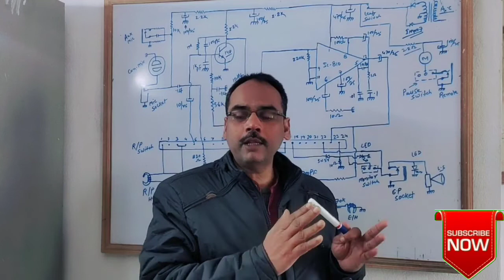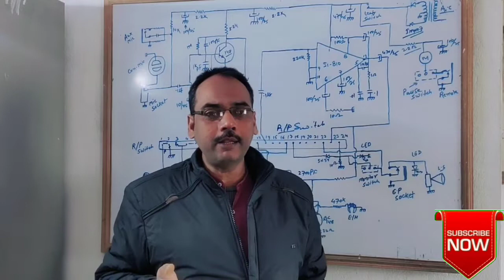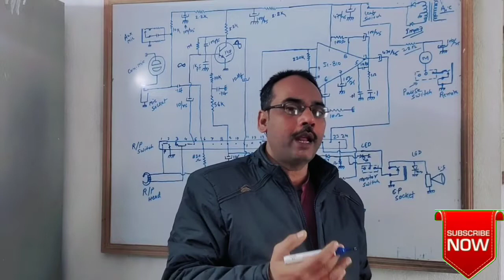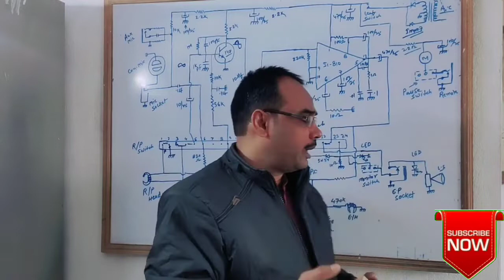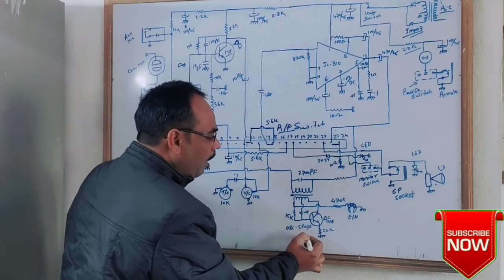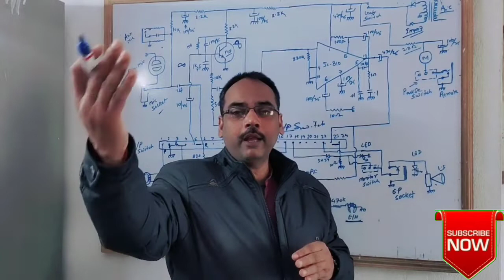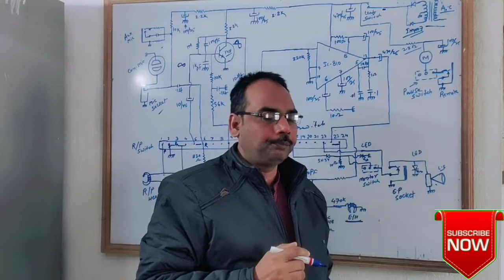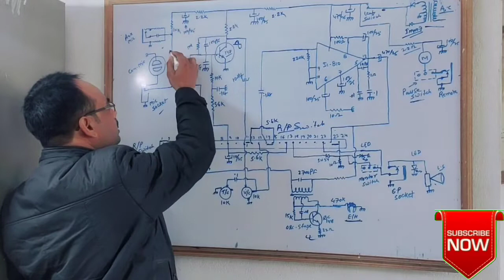tape recorders सर्किट वर्णन//टेप रिकॉर्डर किस प्रकार कार्य करता है??